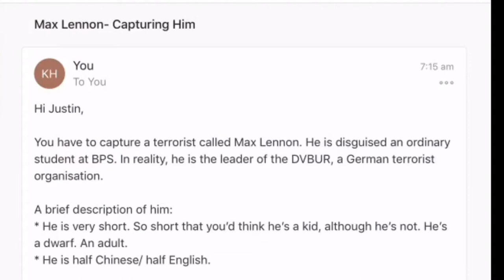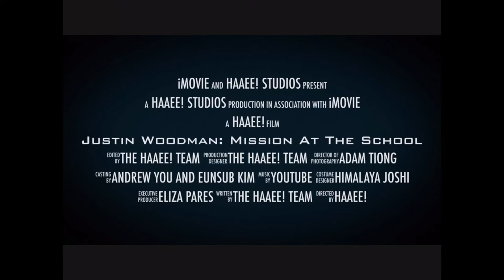Justin Woodman: Mission at the School | OFFICIAL TRAILER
This is a trailer of 'Justin Woodman: Mission at the School', an upcoming film produced in association with HAAEE! Studios which will be released on 19 December 2017.